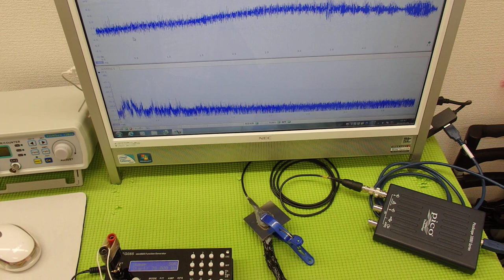メガヘルツの超音波を利用する超音波システム技術 ultrasonic-labo